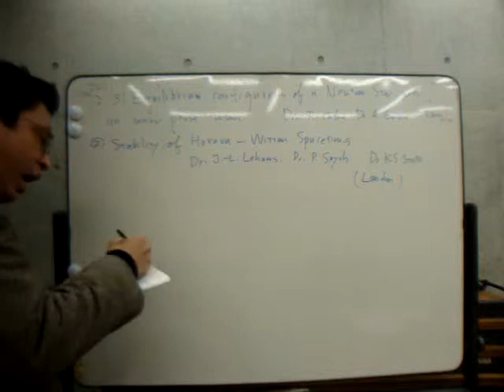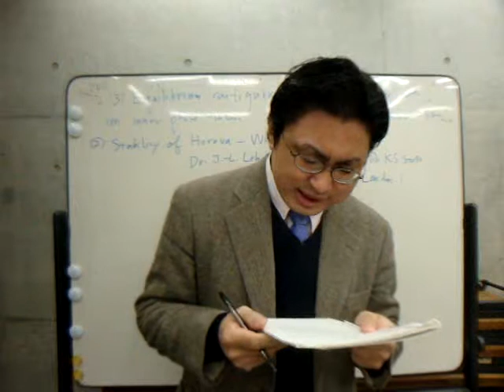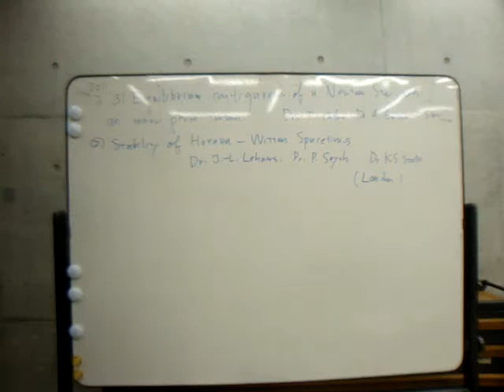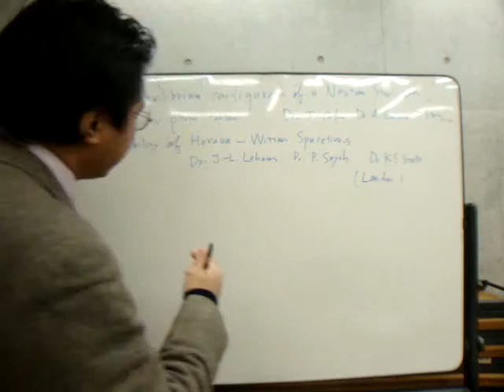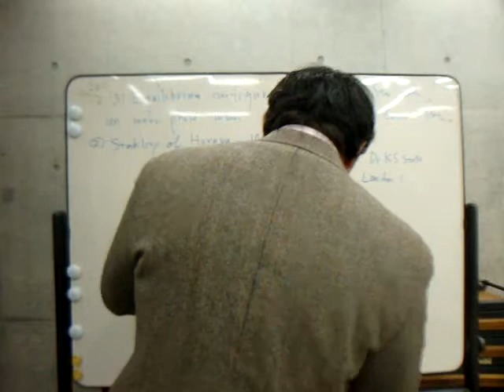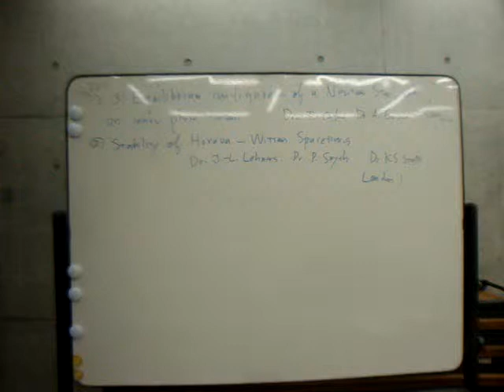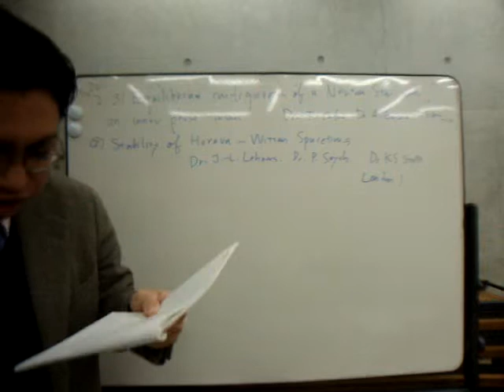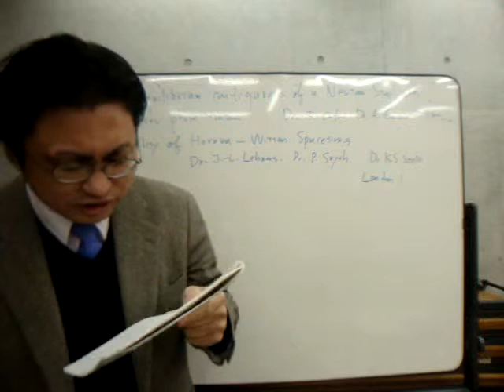Stability of Horava-Witten SpacetimesMOV04223.MPG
Stability of Horava-Witten Spacetimes
Authors: J.-L. Lehners, P. Smyth, K.S. Stelle
(Submitted on 26 Jan 2005 (v1), last revised 4 Mar 2005 (this version, v2))